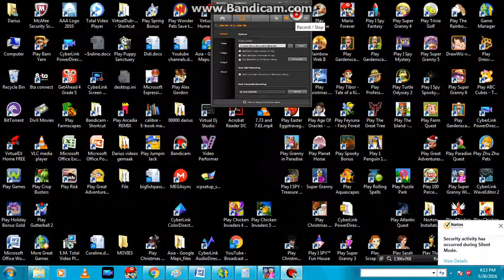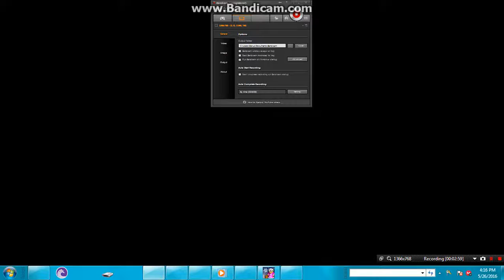Granny Winter Wonderland lv 7 - 11